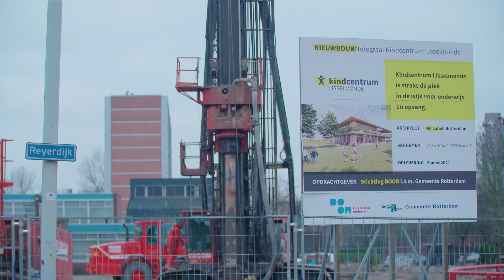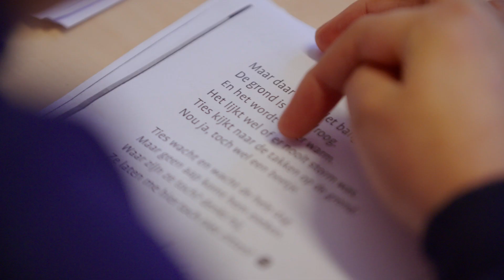IKC IJsselmonde werving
Wij zijn op zoek naar diverse leerkrachten. Check onze vacatures.

Eind 2021 is onze school klaar. Ter uitbreiding van ons team zijn we op zoek naar diverse leerkrachten. Vanaf het nieuwe schooljaar bouwen we samen aan onze school. Je hebt een niet aflatende passie voor het onderwijs, je helpt mee verhuizen en inrichten en je gaat aan de slag in een wijk waar van alles gebeurt. Als leerkracht ben je een echte doorpakker met een missie!